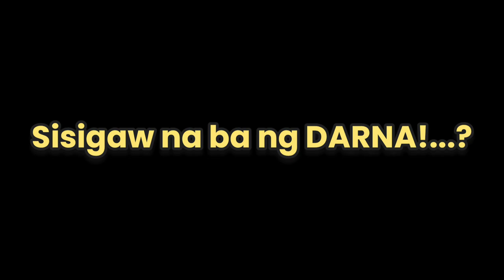ICONIC Komiks MARS RAVELO! fan clay art Narda(DARNA)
This is only a fan based art in a form of clay of the Iconic character Darna created by the Legendary Mars Ravelo!

Intro animation by - @jelojam
Music thanks to - @FesliyanStudios
if you are a content creator they have a lot of awesome BGmsx! to choose from.

Please visit them and subs so you wont miss out their new contents.